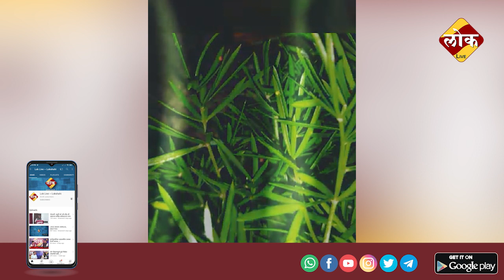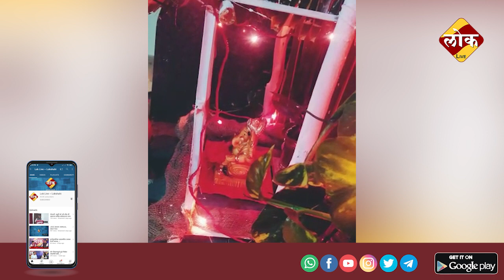📣 लोक आरास २०२१ स्पर्धक क्र.४३ : सोनाली मच्छिंद्र पावसे, श्रीरामपूर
For Latest Breaking News (LOKSHAHI MarathiNews CORONA Coronavirus LokLive News)